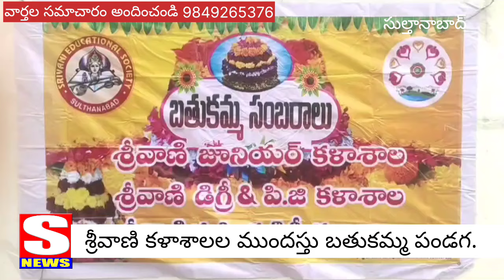శ్రీవాణి కళాశాలలో అలరించిన బతకమ్మ పండగ వేడుకలు